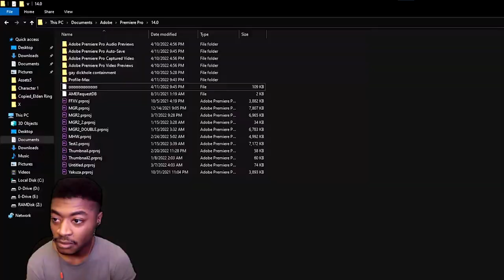Max0r's Incorrect Summary of Elden Ring Reaction